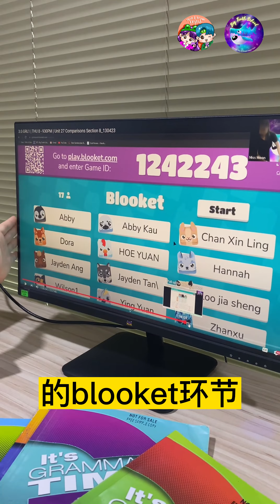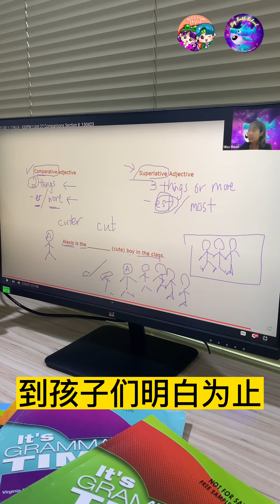学了我们的语法课，100分不是问题⚠⚠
看看MBE是怎样做到孩子明白才可以跟老师说拜拜